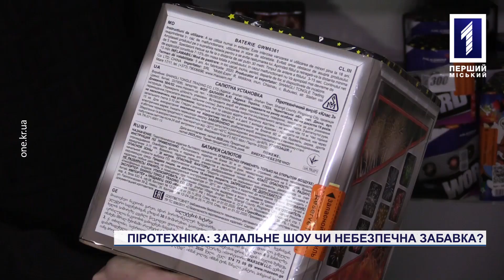Як правильно обрати новорічні салюти у Кривому Розі?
Бенгальські вогні, хлопавки та феєрверки. З ними по-справжньому запальне шоу на Новий рік гарантоване. Але такі забавки можуть бути небезпечними та призвести до пожежі або навіть до лікарняного ліжка тих, хто неправильно їх використає. Минулої новорічної ночі у Кривому Розі зафіксували три випадки опіку очей, одному чоловіку ледь не відірвало руку, а в одній із міських квартир загорівся балкон. І все це наслідки неправильної експлуатації піротехніки. Як правильно обрати новорічні салюти та не зіпсувати свято собі та своїм близьким, розповість Карина Гутяр.